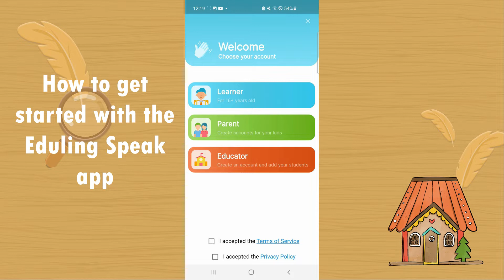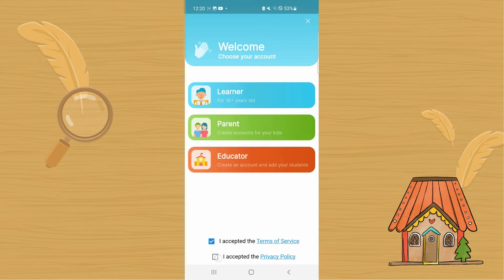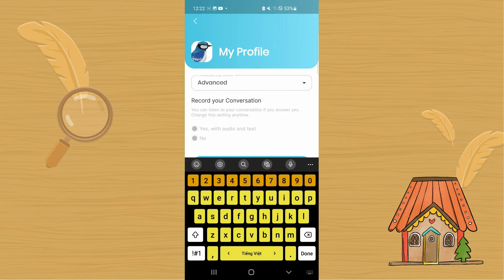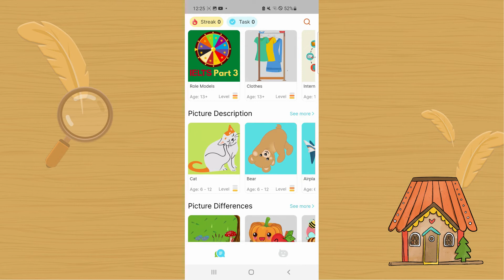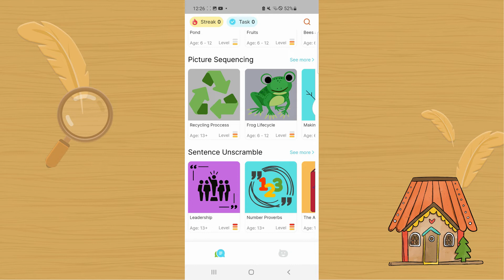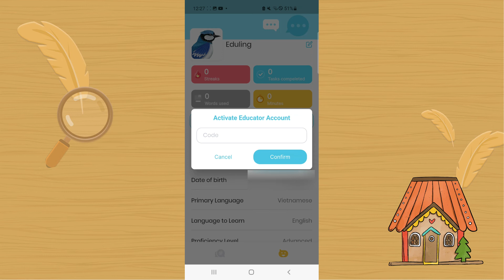Getting Started with the Eduling Speak app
Dr. Linh Phung shows you how to get started with Eduling and browse through the tasks. The app can be downloaded on the App Store and Google Play Store.